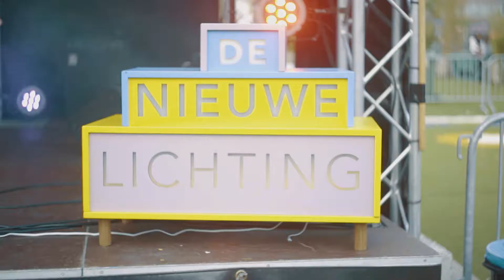Poetry Park - sunshine & good vibes 2019 | Aftermovie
Poetry and Pop - Sunshine and Good Vibes!

Samen met Poetry International organiseren wij  Poetry Park op het Schouwburgplein Rotterdam.

Droom weg bij de aftermovie van 2019 met Lucky Fonz III,  Dwayne Franklin & Daddy Jacob, KUZKO, Derek Otte, DiggyRast, Beau Zwart, DJ Mink (Winterdagen), Ulrike Almut Sandig, Kayo Chingoyi en Frino.

Geniet van je weekend!
Video: Merijn Van Den Brand
Muziek: Beau Zwart